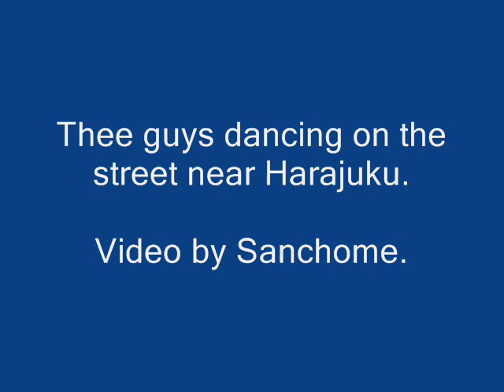Harajuku Hooded Dancers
Three guys breakdancing near Harajuku in Tokyo Japan. These guys had a big crowd which was almost 100% Japanese girls, some of whom had signs with the dancers' names on them.